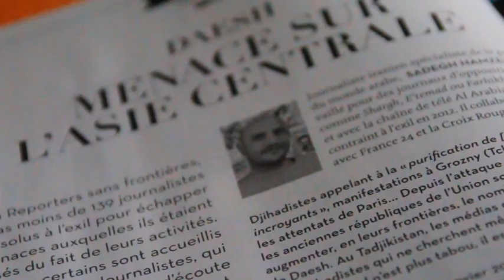[Altermondes] Altermondes donne la parole aux journalistes en exil